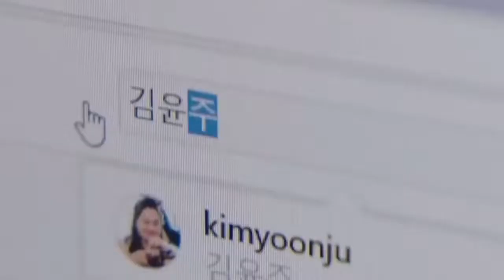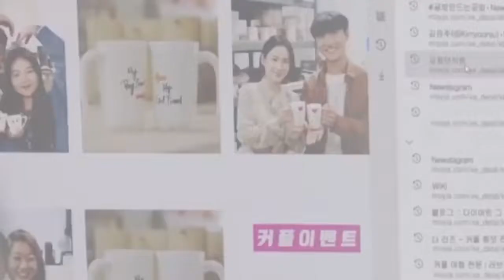Keduanya akhirnya bekerjasama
Bekerja sama untuk menemukan Kim Yun Joo